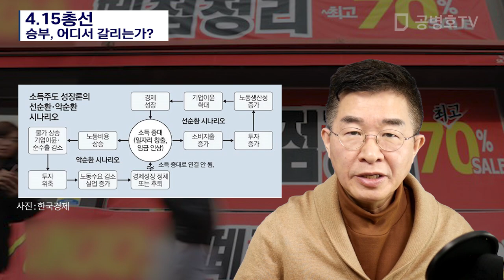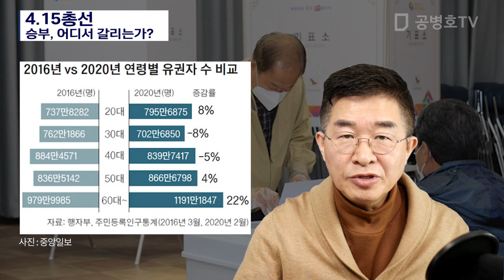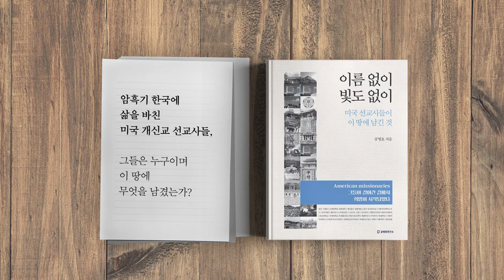4.15총선 / 승부, 어디서 갈리는가? [공병호TV]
4.15총선 / 승부, 어디서 갈리는가?

참조자료
1. [강찬호 논설위원이 간다] 여론조사 잘 안잡힌 70대 이상의 90% “투표하겠다”, 강찬호, 중앙일보, 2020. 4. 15